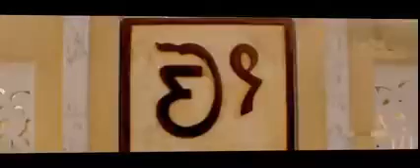Nikka zailadaar-full punjabi movies(ammy virk best movie #2023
A very good and beautiful movie make bye India panjabi_full movi gippy grewal diljit dosanjh binnu dhillon janiwriter the video till end and subscribe to my channel for more videos Ammy virk neeru bajwa best movie 2021
2023
2022
this video fully entertaining and enjoyable

this video makes by indain panjab lukdhun movi all movi actors director are done her job very nicely and they have been years ago and subscribe my channel for more videos than that in my rout and subscribe my profile on this link and subscribe my channel to make my life more videos 📹 and more 😀 👍